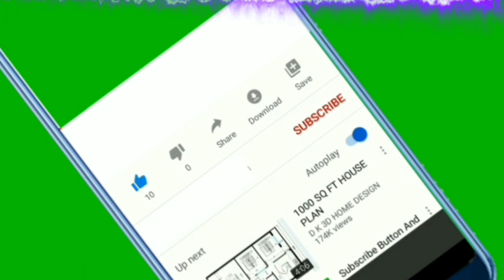NAYAK NEHI KHALNAYAK HUN MEIN MADE BY ME..